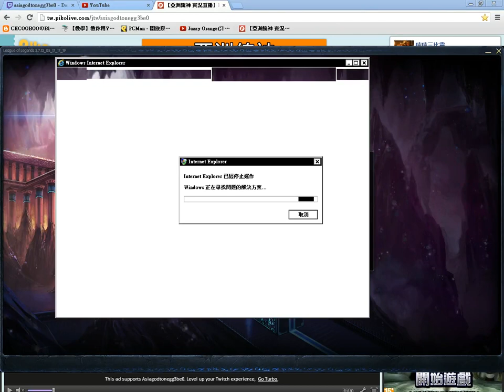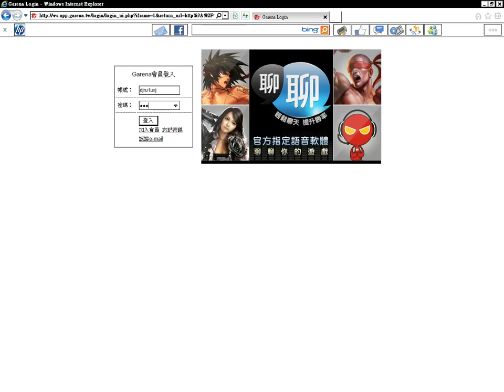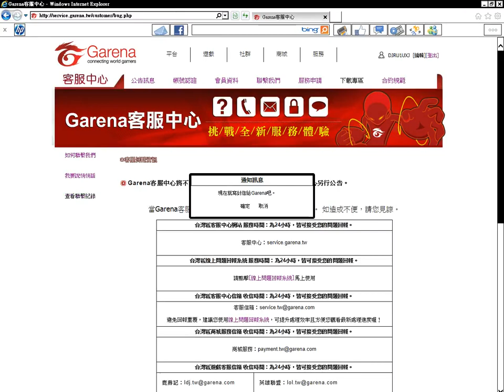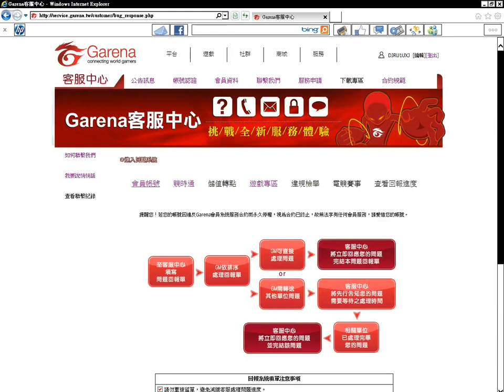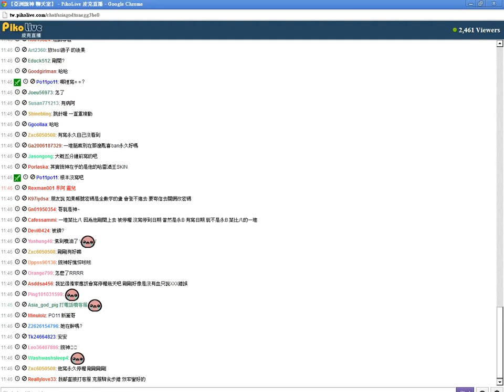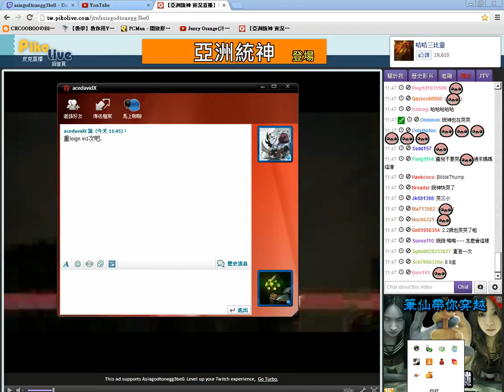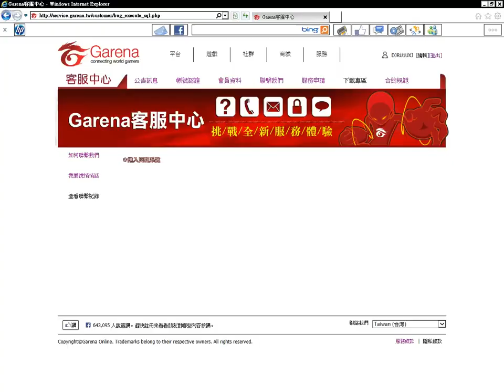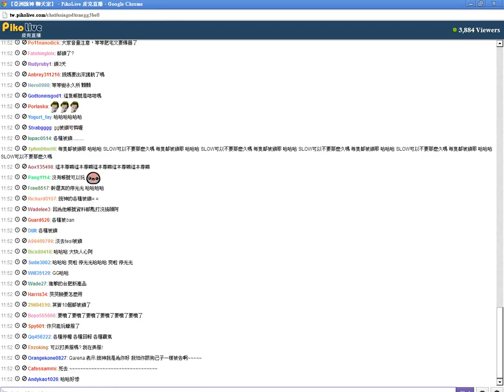2013/05/25 咭咭三比靈 永久被鎖實錄 上書時間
2013/05/25 咭咭三比靈 被鎖實錄